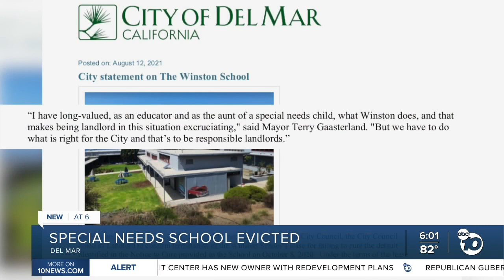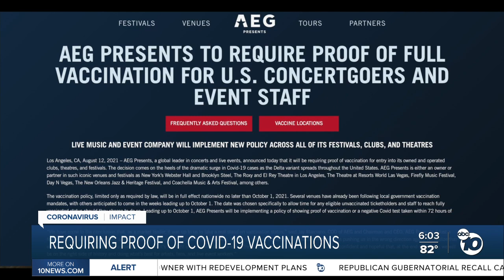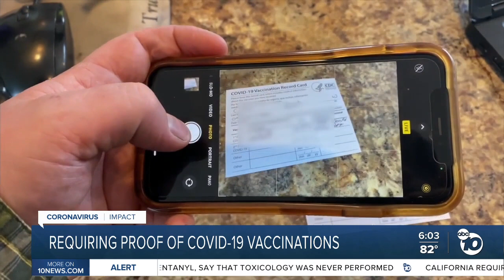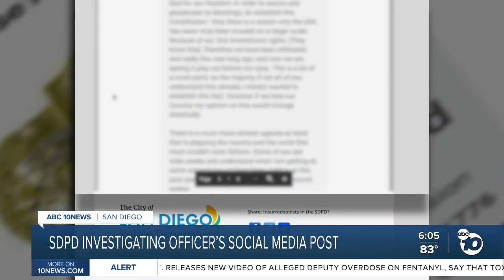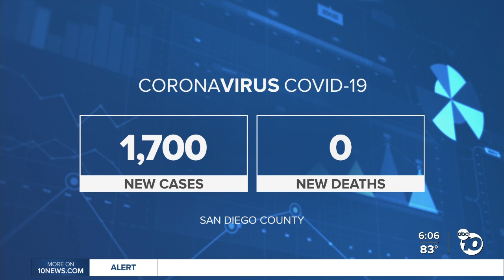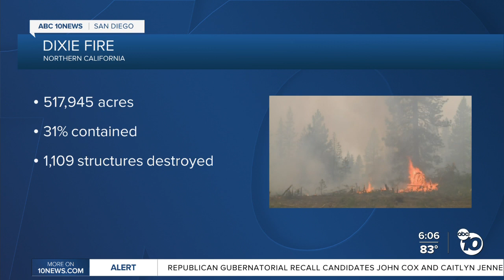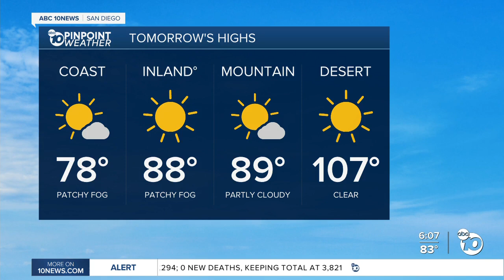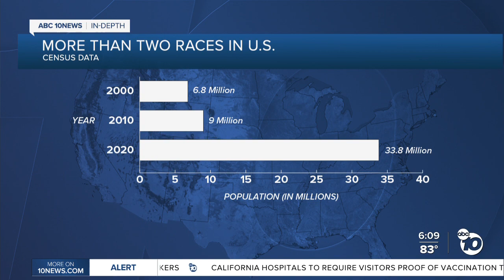ABC 10News at 6pm Top Stories